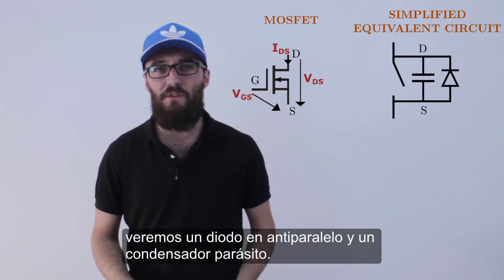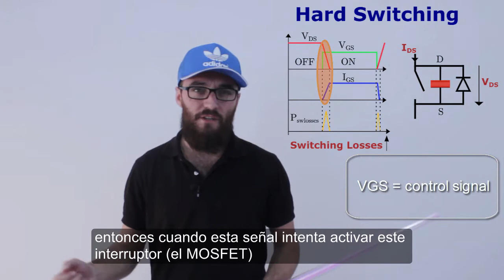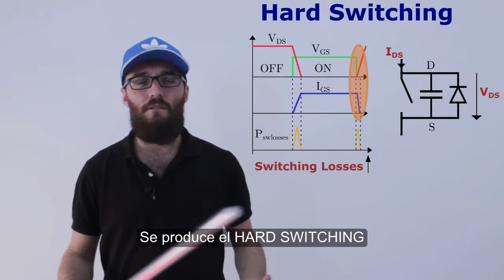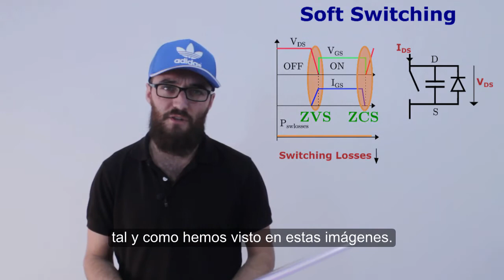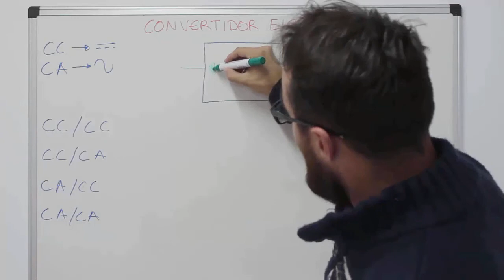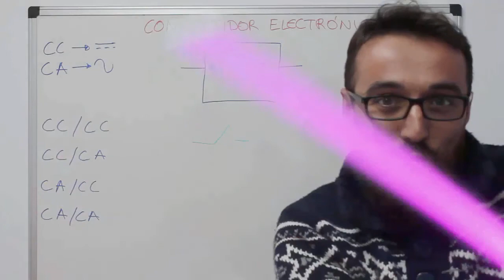Soft-Switching in Switch Mode Power Supplies_Subtitulado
Commutations in Switch Mode Power Supplies are one of the main sources of losses in a Power Converter. In this video tutorial, we explain why and which techniques are usually implemented.